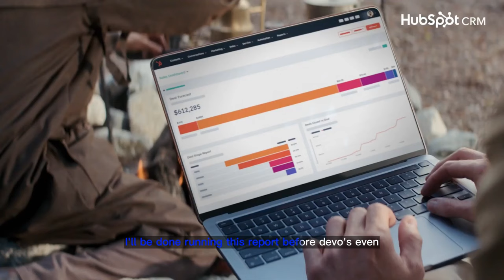HubSpot CRM | 'Coffee' | "HubSpot. Grow better."| 30s Ad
In this video we’ll walk you through:
In this 30-second ad, an Outlaw company CEO praises HubSpot CRM for being easy to use and adopt by the entire team, unlike a clunky Davos Barista setup. While on the trail, the CEO is desperate for a flat white and uses HubSpot to quickly run a report before Davos finishes brewing. The ad highlights HubSpot's seamless integration with over 1,250 tools and apps, allowing for better lead generation, deal closing, and customer service. The ad ends with the tagline "HubSpot. Grow better."

TIMESTAMPS :
00:00 HubSpot CRM , 'Coffee'
Ad promotes HubSpot CRM as an easy-to-use and adopt solution for businesses, particularly those that operate remotely. It uses a cowboy-type character struggling with a clunky coffee machine as a metaphor for the difficulties of running a business with inefficient software. The ad highlights HubSpot CRM's benefits, including seamless integration with over 1,250 other tools and apps, and the ability to help businesses generate leads, close deals, and serve customers. The ad concludes with the tagline "HubSpot. Grow better," emphasizing the software's role in helping businesses improve and succeed.